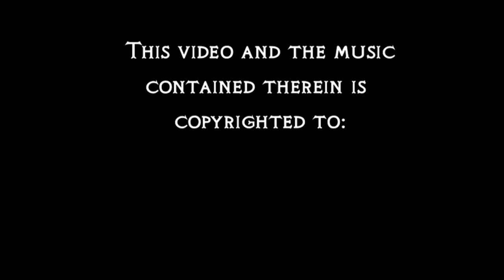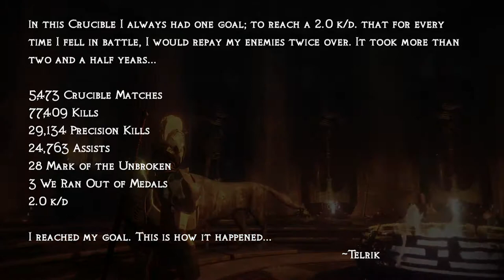Telrik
This is my final Destiny montage. This video is an homage to my journey through my time chasing a long term dream and goal in what became my favorite game.

The music for this video is copyrighted. Please do not reproduce without permission or consent.  The piece of music for this video is an original creation by my wife, she wrote just for me some seven years ago or so. The title I will keep under wraps as it is personal in nature. She played it on a 101 year old Este baby grand piano she owns; ivory keys and all. So, the squeaks and bumps in the video you hear are from an old and very cherished musical instrument.